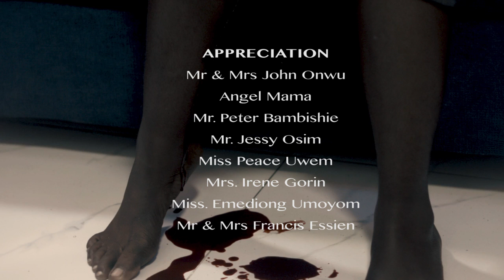WOUNDED (FULL MOVIE)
A wounded woman thrown out of her husband’s house with seven-month-old pregnancy languished in sorrow toiling under Rain and sun...

About Renun Production: RENUN PRODUCTION is a World's Class Movie Channel, that showcases movies of all Kinds. Comedy, Romance, Historic, Epic, Action, etc. We are committed to bringing you the best Nollywood Movies.